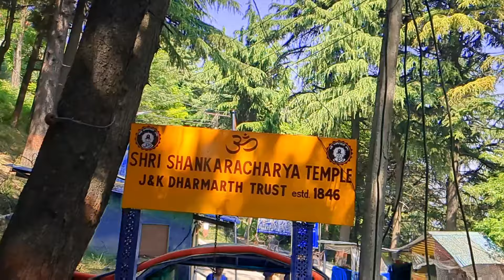শ্রীনগরে একদিন||Srinagar Sightseeing||Kashmir||Dal lake||Places to visit in Srinagar ❤️❤️❤️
In these video I want to share my about the capital city of Kashmir -Srinagar.Srinagar is a city in Indian-administered Jammu and Kashmir in the disputed Kashmir region. It is the largest city and summer capital of Jammu and Kashmir, which is an Indian-administered union territory. It lies in the Kashmir Valley along the banks of the Jhelum River, and the shores of Dal Lake and Anchar Lakes, between the Hari Parbat and Shankaracharya hills. The city is known for its natural environment, various gardens, waterfronts and houseboats. It is also known for traditional Kashmiri handicrafts like the Kashmir shawl (made of pashmina and cashmere wool),,wood carving, carpet weaving, and jewel making, as well as for dried fruits. It is the second-largest metropolitan area in the Himalayas (after Kathmandu, the capital of Nepal).